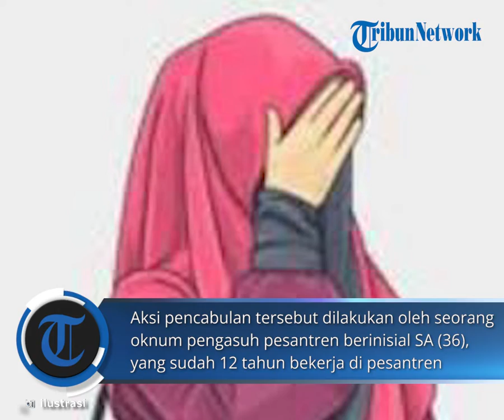Oknum Pengasuh Pondok Pesantren Cabuli Santriwati hingga 9 Kali, Modus Minta Antar Minuman ke Kamar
TRIBUNBENGKULU.COM - Kasus pencabulan terjadi di lingkungan Pondok Pesantren yang berada di Kecamatan Tempuran, Kabupaten Magelang.

Aksi pencabulan tersebut dilakukan oleh seorang oknum pengasuh pesantren berinisial SA (36), yang mengaku sudah 12 tahun bekerja di pesantren tersebut .